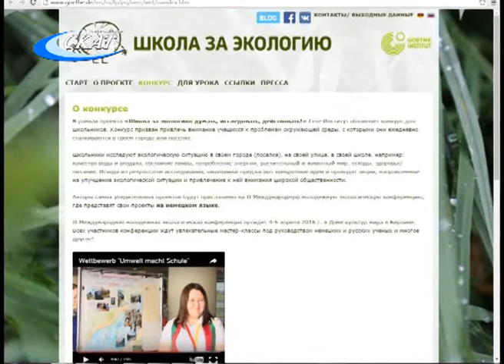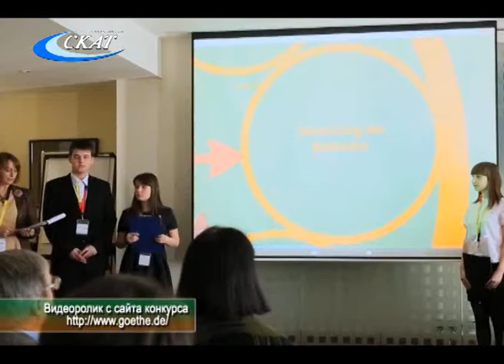УЧАСТИЕ СЛОБОЖАН В МЕЖДУНАРОДНОМ ПРОЕКТЕ ИНСТИТУТА ГЕТЕ